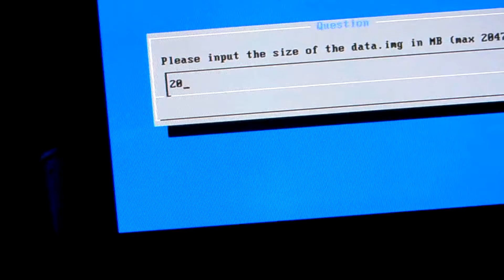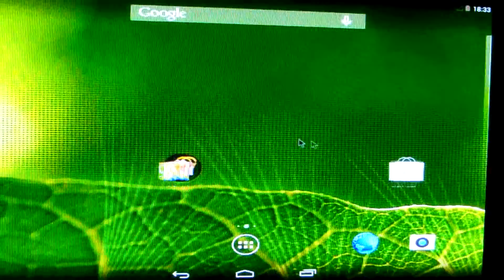Install Android x86 4,4 Kitkat on PC Intel Pentium G2020 Ivy Bridge